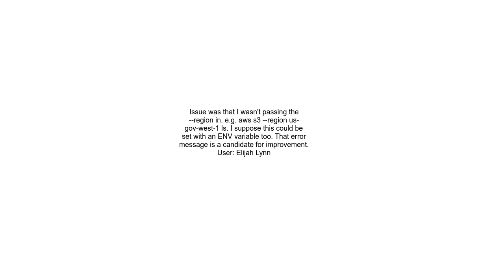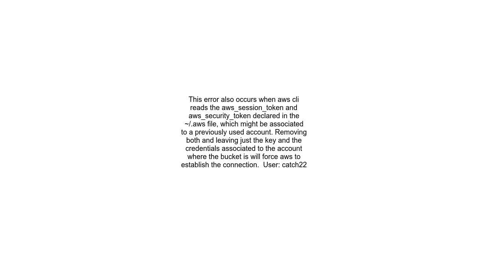`An error occurred InvalidToken when calling the ListBuckets operation The provided token is malform